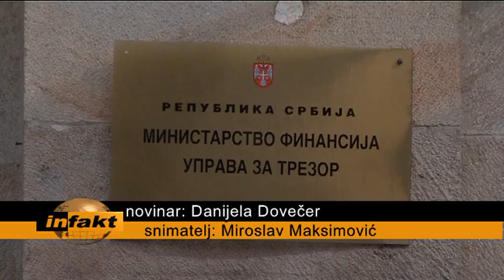infakt-120313-Porez do 15.marta